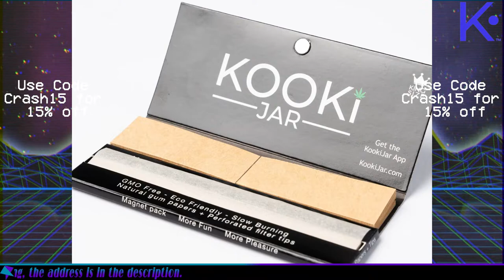Gazi Kodzo is Still a Blight on Humanity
Feel like supporting the channel?
BTC
3HhAx5TK3he78ygPKfLsqvsQucG9inqGZn
Cosmos ATOMS
cosmos1f22cxv48uk0kvvvxgupjvxpuwmqntzfpjthnl7
ATOM Memo
USD Coin
0x1896f25726d72D87511E7d7BDd17d6Cc32B4c896
ETH
0xB14Ed813b1c385fA1cB152d79B2E70C3A74a9C28

Sequencer & Turrn "Gargantua"
Sequencer